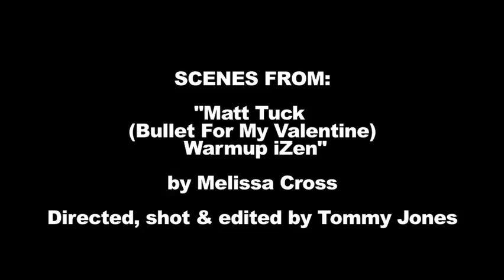Melissa Cross "Matt Tuck (Bullet For My Valentine) Warmups"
Sample scenes from the Melissa Cross "Matt Tuck (Bullet For My Valentine) iZen Vocal Warmups" custom vocal warmups for Matt Tuck with special guest Randy Blythe (Lamb of God)

Directed, shot & edited by Tommy Jones of the studio.